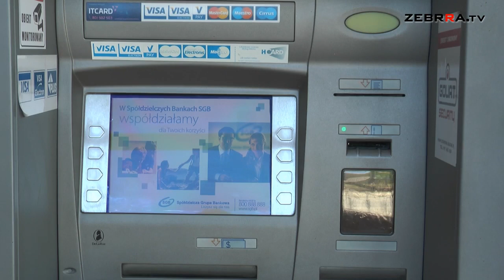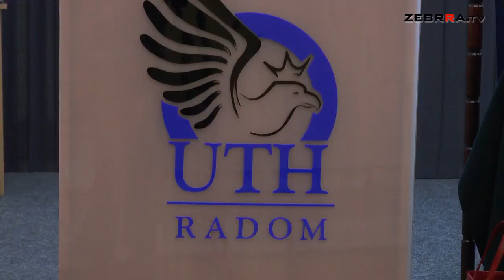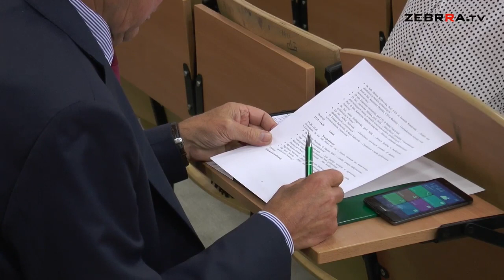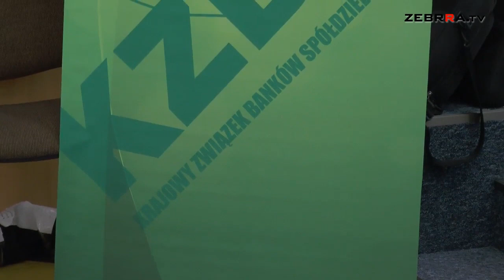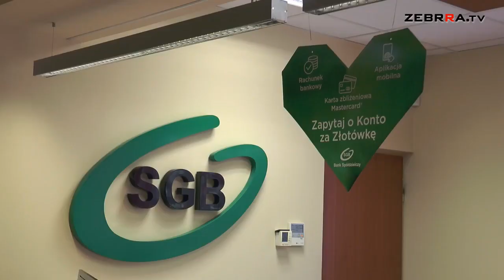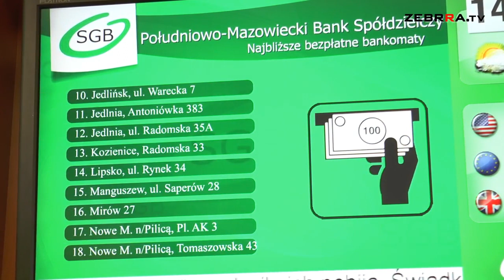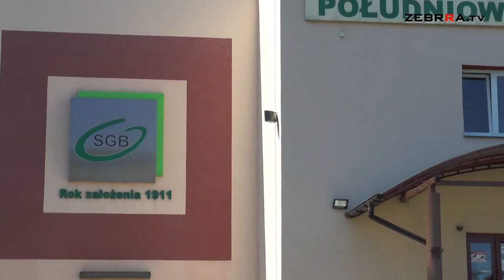Dyskutowali o wyzwaniach Banków Spółdzielczych w Polsce (REPORTAŻ)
Zapraszamy do obejrzenia naszego reportażu z II Międzynarodowej Konferencji Naukowej “Banki spółdzielcze wobec wyzwań współczesnego rynku. Strategie rynkowe banków spółdzielczych”.
prod. ZEBRRA.tv